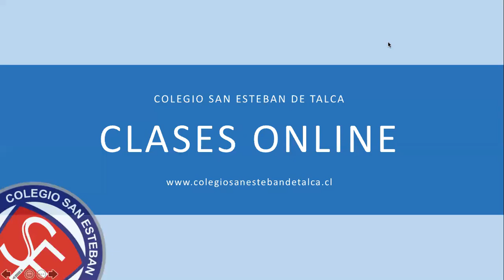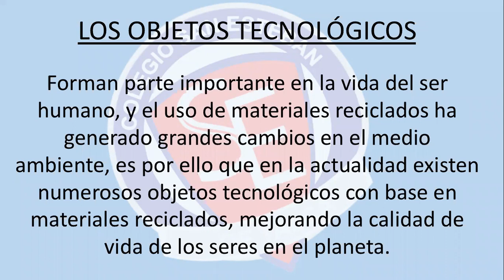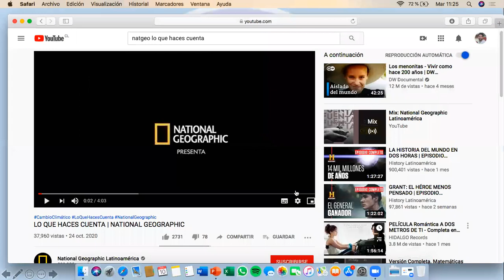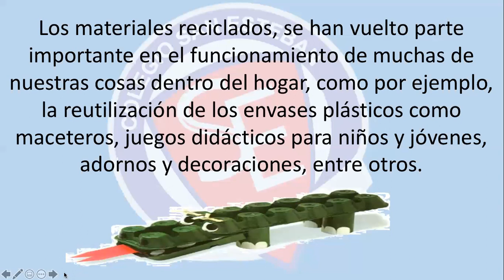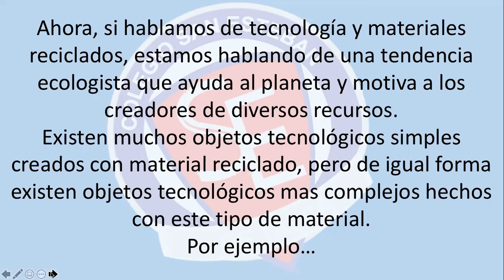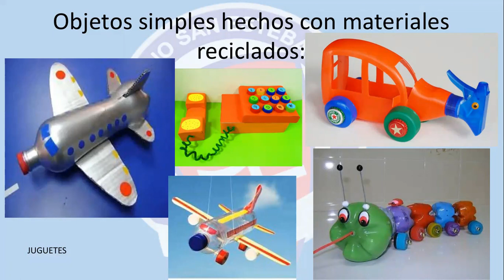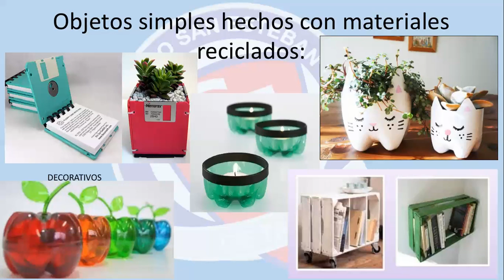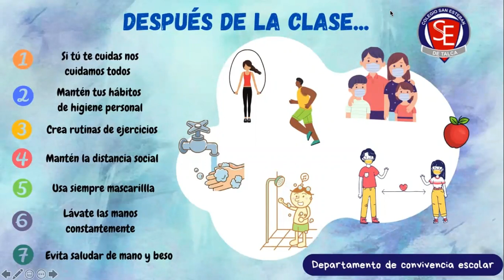Clase Tecnologica 7ºA y 8ºA.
Correspondiente al día Martes 10 de Noviembre del 2020.